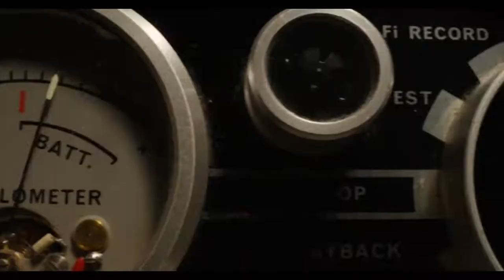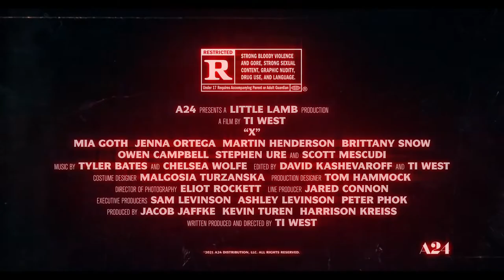X (2022) trailer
FROM IMDB:
In 1979, a group of young filmmakers set out to make an adult film in rural Texas, but when their reclusive, elderly hosts catch them in the act, the cast find themselves fighting for their lives.

Directed by- Ti West
Written by- Ti West
Starring- Mia Goth, Jenna Ortega, Brittany Snow, Kid Cudi, Martin Henderson, Owen Campbell, Stephen Ure, James Gaylyn, Simon Prast, Geoff Dolan